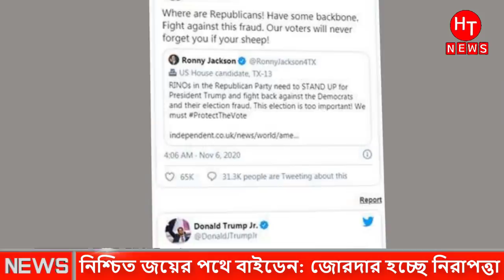হেরে গিয়ে উলটা পাল্টা কাজ করছে ডোনাল্ড ট্রাম্প । American Election 2020